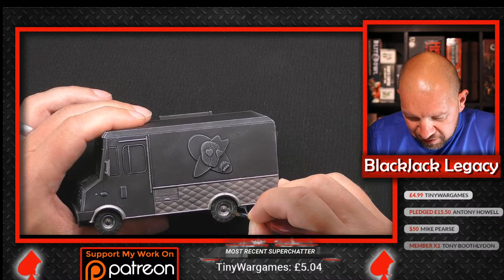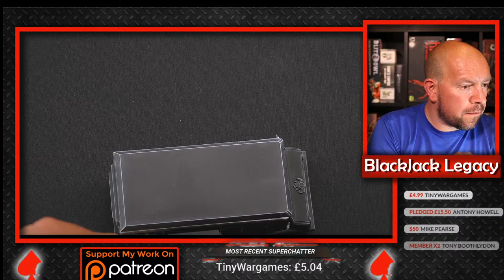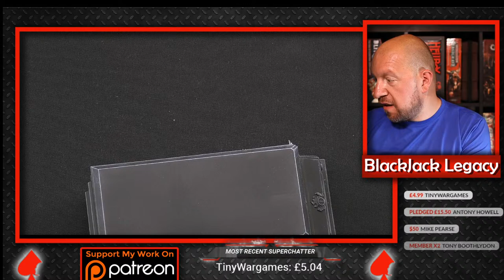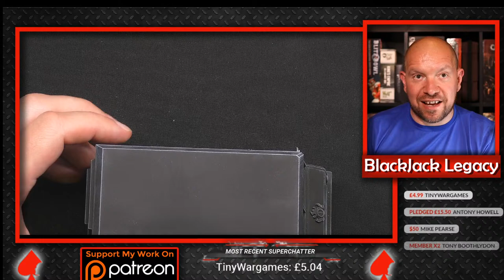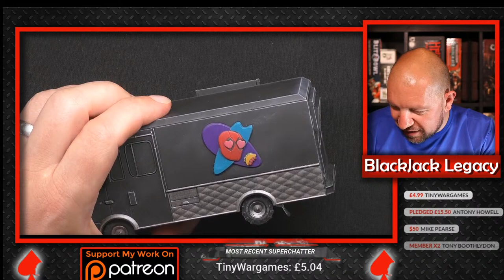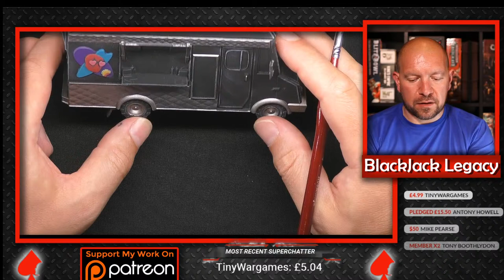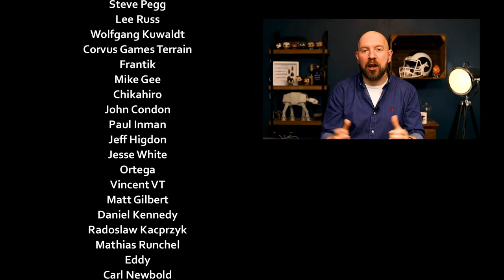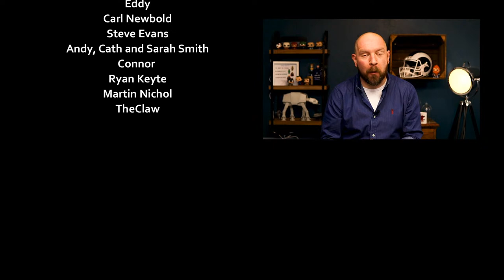Marvel Crisis Protocol - Deadpool Taco Truck - Hobby Hangout